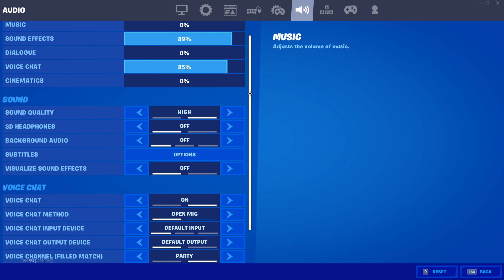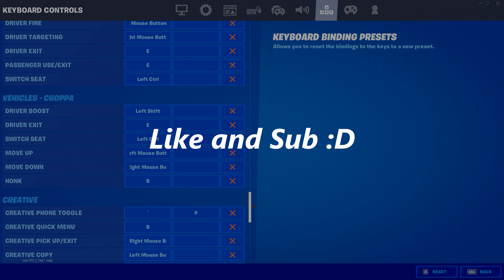She Wants It + BEST Keyboard Settings (Smooth/Fast Edits/Builds/Aimbot)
IGNORE -